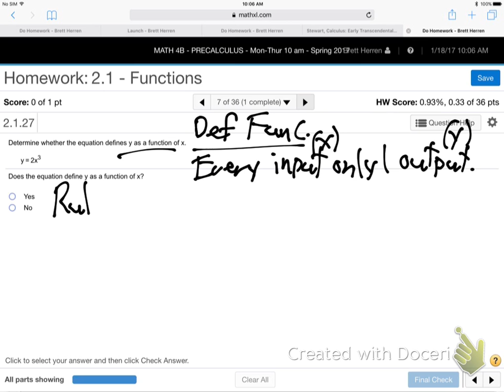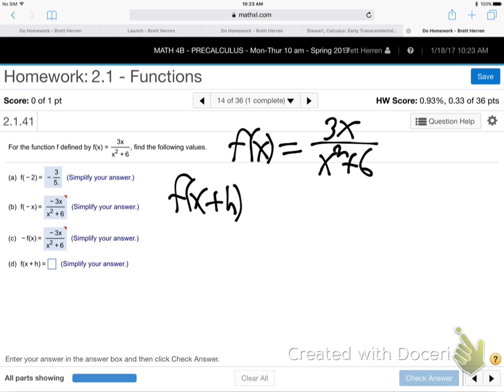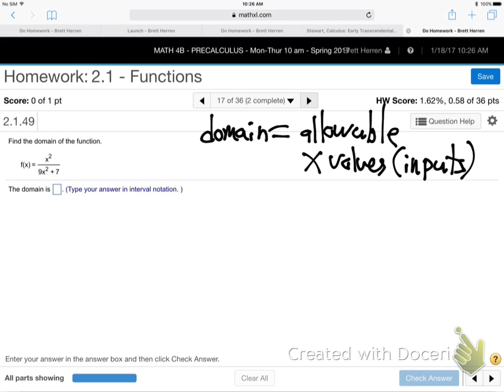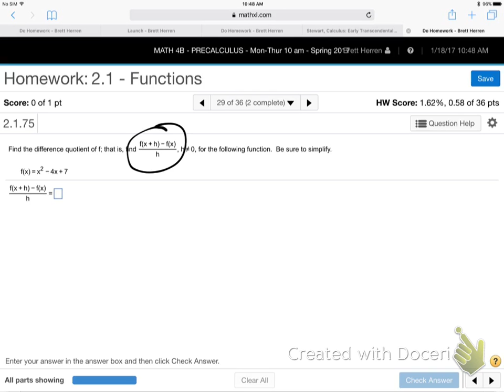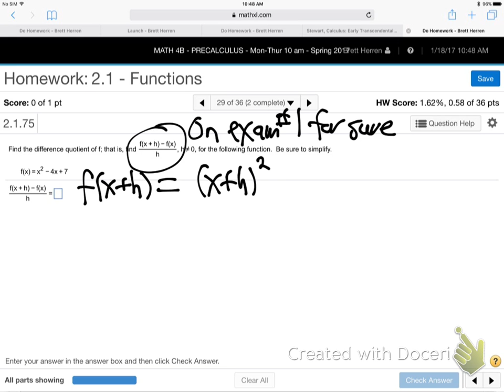m4b-mr-2.1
Math 4b 2.1